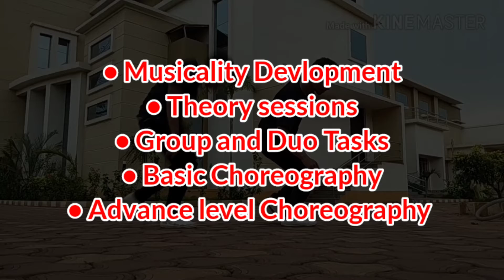Hip-Hop | Diploma Program | National Crew Barbil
PROFESSIONAL TRAINING PROGRAM
3 Month Hip Hop Diploma Program ( Certified Course)

• Weekly 4 Days
• Duration 2 hours
• 48 Day Regular Session

We deal with :
🔰 6 Different Dance Style

Old school
Locking
House
Breaking
Popping
Krump

• Body control
• flexibility
• intense workout
• Core exercises
• cardio
• Build your Strength

• 2 Master Class
• Musicality Session
• Theory session
• Group Task
• Duo Task
• Basic Choreography
• Advance level Choreography
• exploring your style
• Cypher Session ( Freestyle)
• 1 on 1 Freestyle Battle ( Face Off)
• Video Shoots
• Solo Dance competition only students (PROOF YOURSELF)

🔰 Practical Examination (Viva)